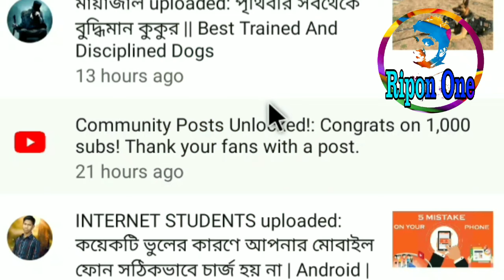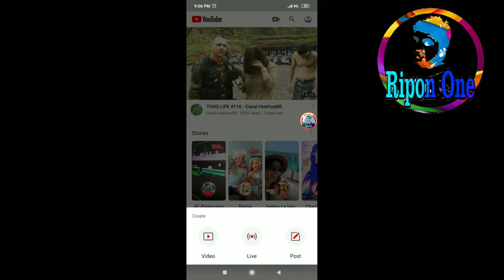How to Get COMMUNITY TAB on Android YouTube Without 1000 Subscribers | Update channel Monetization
👉👉👉In This Video, I Explained About Community tab, How to get community tab without 100 subscriber 🙌👌Now we can get community tab just only 1000 subscribers😀😀😀😀

Copy Text :
I have seen a lot of YouTube channels, which has 1000 subscribers, have got the Community tab but I have not got it yet. I can get the Community Tab if I can get a Community Tab, then I can also give it to me.
So I'm always thankful to the YouTube team
Thanks